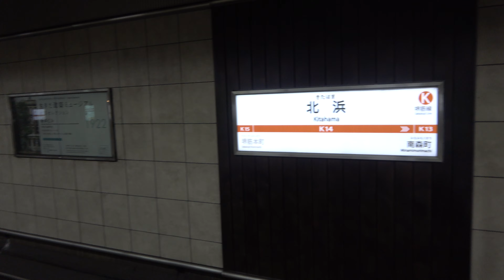【名サウンド発着集】東急大井町線9000系と大阪メトロ堺筋線66系【GTO-VVVF】TOKYU LINE TRAIN & OSAKA SAKAISUJI SUBWAY OLD TRAIN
VVVFレジェンド 東の東急9000系、西の堺筋線66系。

---太郎の鉄道音資料館にお越しいただき、ありがとうございます---

※電車音にはリラックス効果がある!?